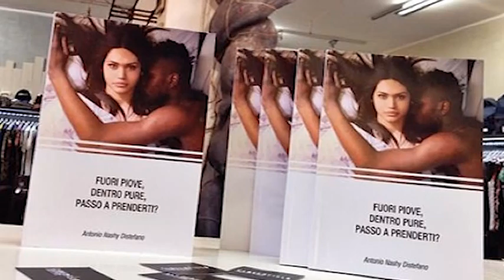Settimanale TGR Emilia Romagna int. di Filippo Vendemmiati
Antonio Di Stefano, scrittore, cittadino italiano, racconta il suo libro edito dalla Mondadori, come sia difficile vivere in Italia e il suo desiderio di tornare in Angola